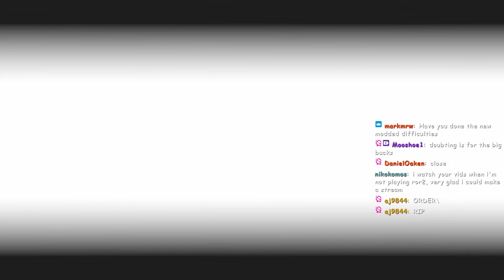Meet the Enforcer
Today we have some modded risk of rain 2 gameplay that includes the enforcer from the original risk of rain. The twist is that we play him on risk of rain 2 and also his alternate version which gives him a mini-gun and hammer rather than a shield and shotgun.

A truly goated risk of rain 2 god run with an OG survivor.